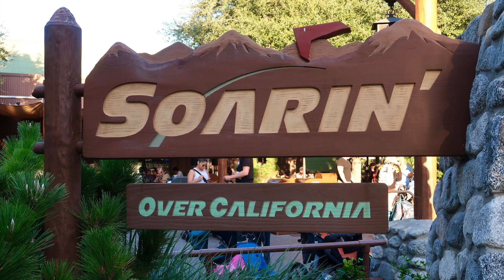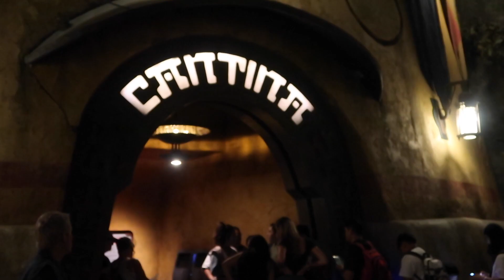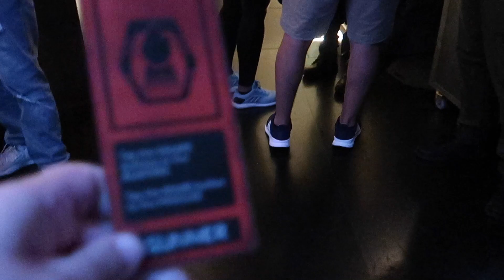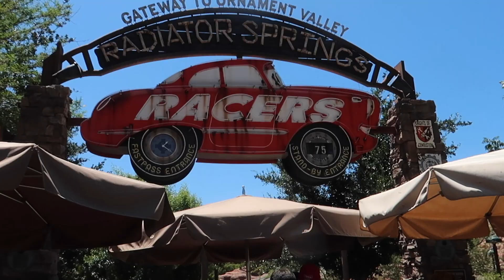DISNEYLAND GIRLS TRIP VLOG DAY 2 (PART2) Taking My Best Friend to Disneyland the First Time- Evening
What happens when you take your best friend to Disneyland for the first time? A whole lot of fun! Join us on our Disneyland adventures. Join us for more adventures as we continue Day 2 of our trip!

After resting at the hotel for a couple of hours we are ready to head back into the parks.  This time we are starting in Disney California Adventure. This is Lee Ann’s first visit to DCA.

We hurry to the back of the park to make our Toy Story Midway Mania Fastpasses.  Who will win? After that it is a quick ride on Soarin’ Over California  before we hop back over to Disneyland. We eat at Docking Bay 7 in Galaxy’s Edge  and then visit Oga’s Cantina.  After riding on the Millennium Falcon again we have to hustle across the park to catch the Main Street Electrical Parade. Then it is fun in Fantasyland at night. To end the night we visit the Candy Palace on Main Street to get a much needed sugar rush so we can make it back to the hotel.

This video was shot on a Cannon GX7 Mark 2  and Go Pro Hero 5 in September 2019.

Jennifer